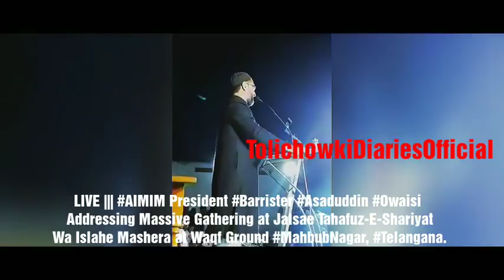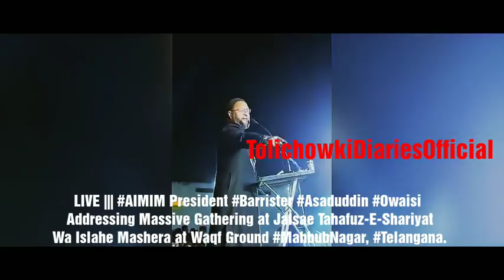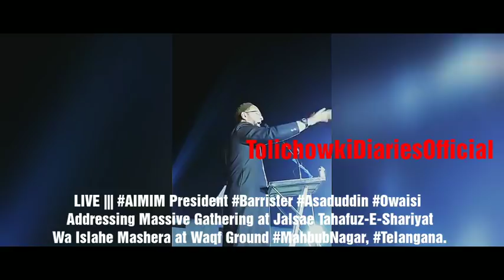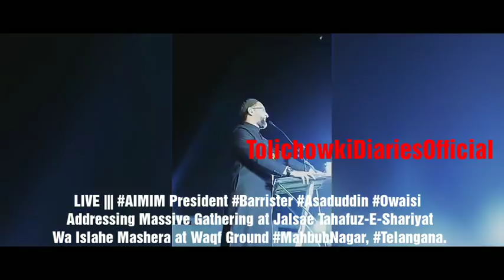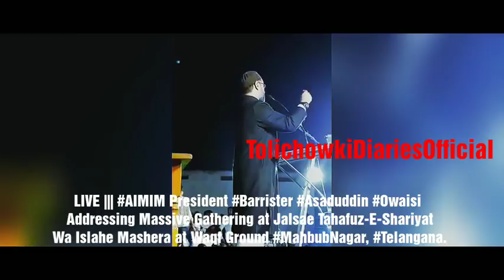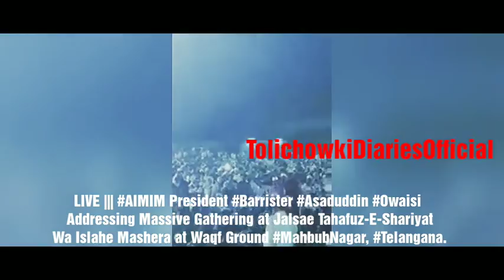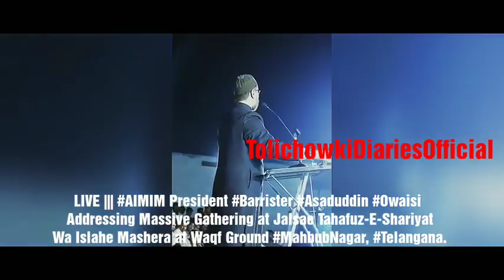Asaduddin Owaisi Part 2 Jalsae Tahafuz-E-Shariyat Wa Islahe MahbubNagar, 8 Dec 2017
Asaduddin Owaisi Grand at Jalsae Tahafuz-E-Shariyat Wa Islahe Mashera at Waqf Ground MahbubNagar, Telangana.